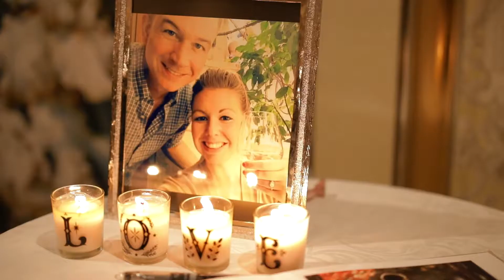Old Mill Inn Wedding Film // Mary + Donald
B Movie by Abominable Productions